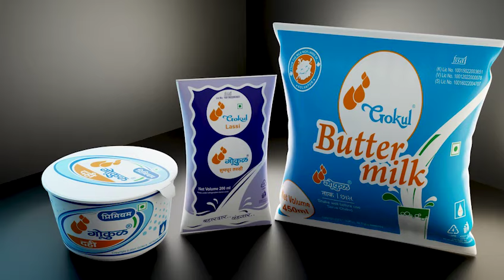खटक्यावर बोट जाग्यावर पल्टी...;जनतेनं ठरवलंय : रोहीत पवार